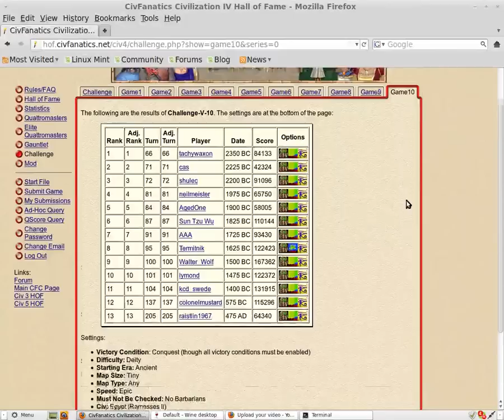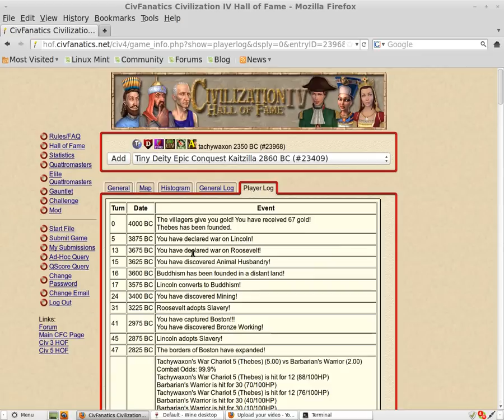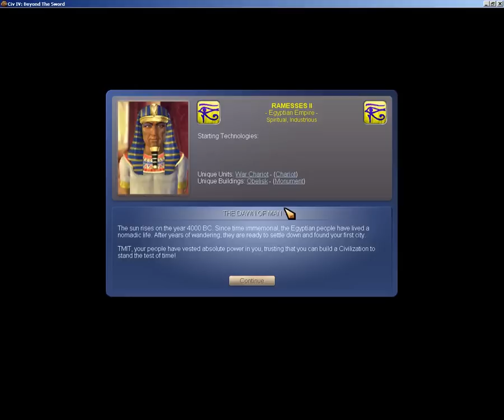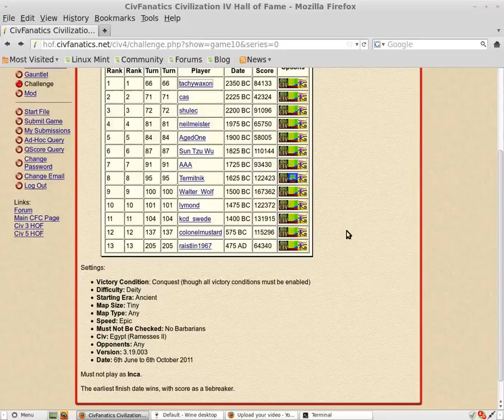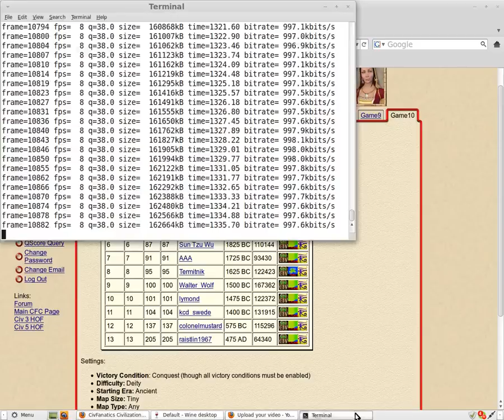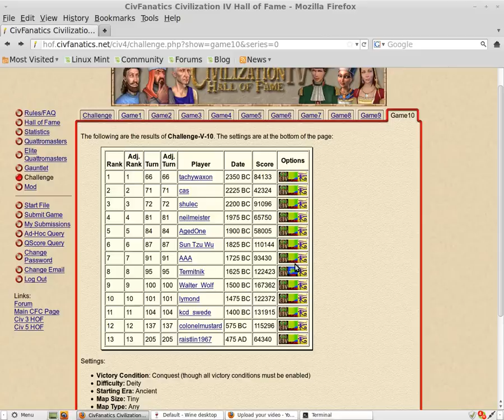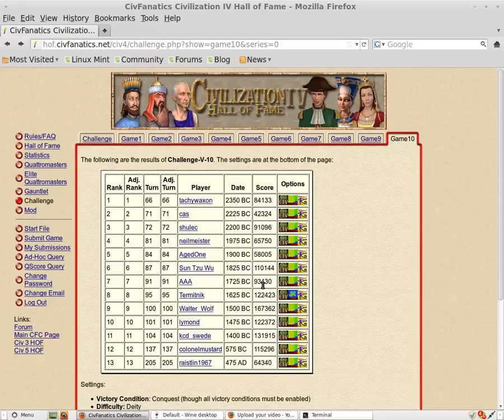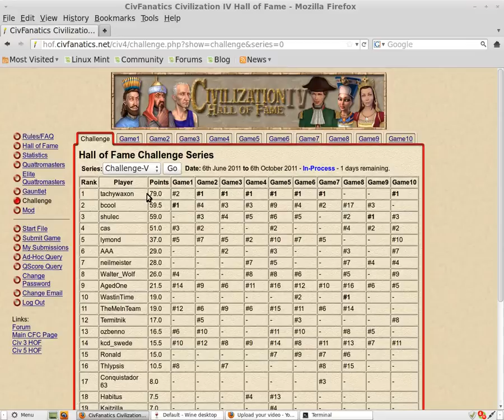TMFTP - Civ IV HoF Challenge 5 Game 10